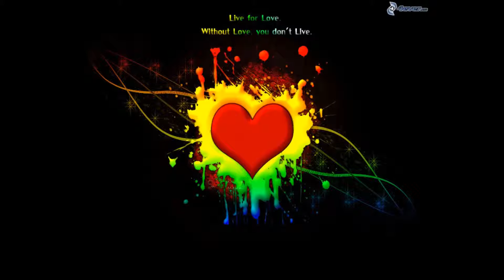the cure - love song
Quando sono da solo con te
Tu mi fai sentire come se fossi a casa di nuovo
Tu mi fai sentire come se io fossi completo di nuovo
Tu mi fai sentire come se fossi giovane di nuovo
Tu mi fai sentire come se fossi divertente di nuovo

Per quanto lontano sia
Io ti amerò sempre
Per quanto tempo mi fermi

[..fammi volare fino alla luna..]*

Tu mi fai sentire come se fossi libero di nuovo
Tu mi fai sentire come se fossi puro di nuovo